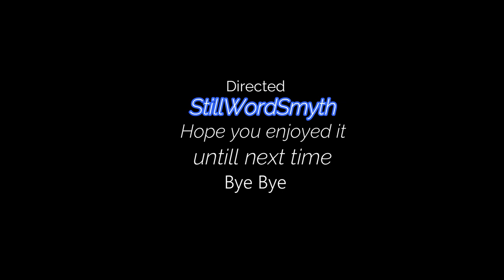Firestone Idle RPG- How 100 beers can be a blessing and a curse. :'(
so I have had the worst Monday. Depending on luck and more luck, but I will regain my throne again, lol. Great day.

I hope you like the video guys and girls, feel free to check out my twitter or Instagram or discord or if you have anything to say that caught your eye don't hesitate to put in the comment section below where I will look for any descriptive ways to help me improve my channel more.